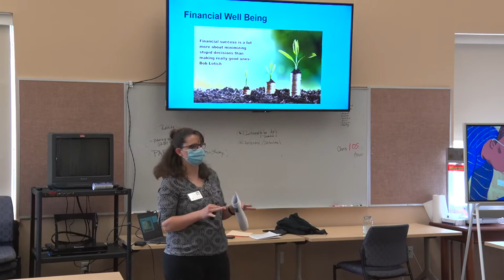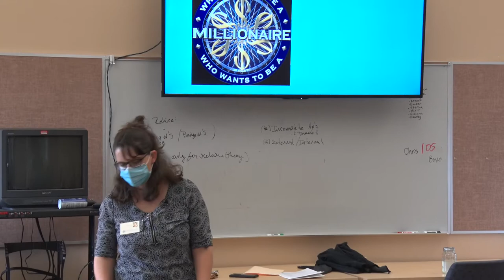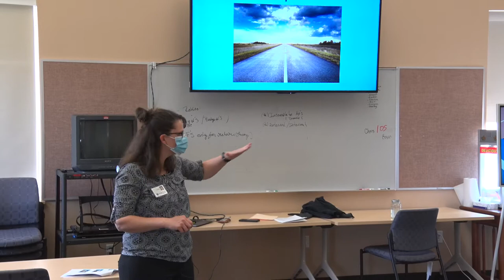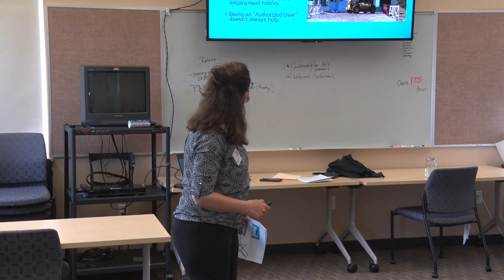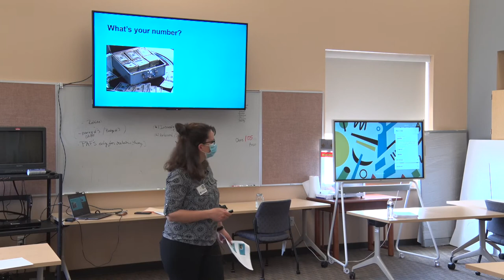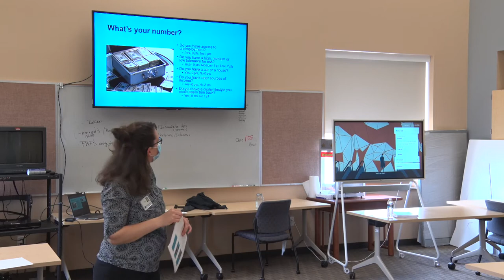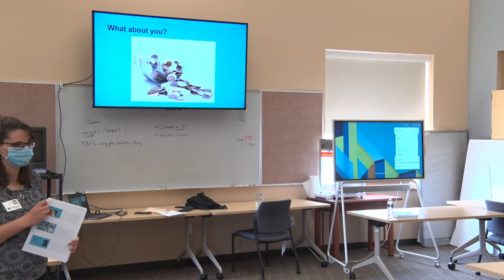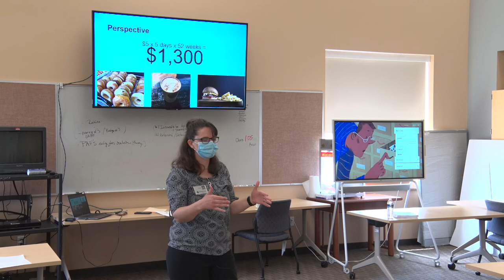2021 Summer Student Professional Development Training: Basic Finances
2021 Summer Student Professional Development Trainings: Basic Finances

Learn how to manage money, learn more about checking accounts, credit cards and much more.